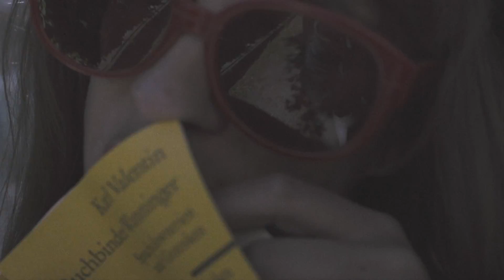Acht Eimer Hühnerherzen - Eis auf Ex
Official music video for "Eis auf Ex" by Acht Eimer Hühnerherzen